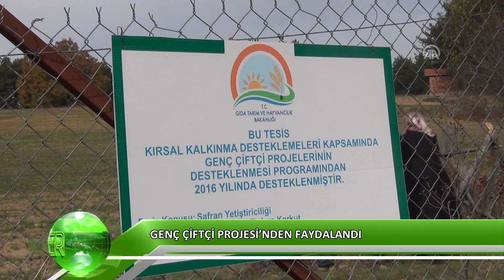Genç Çiftçi Projesi'nden faydalandı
Gıda, Tarım ve Hayvancılık Bakanlığının başlattığı ''Genç Çiftçi Projesi'nden'' yararlanan 29 yaşındaki Elif Turhan Korkut, Karabük'ün Safranbolu ilçesiyle özdeşleşen safran bitkisini yetiştirmeye başladı.

Boya, yemek, kozmetik, ilaç ve gıda sektörü gibi birçok alanda kullanılan, mor renkli ve hoş kokulu çiçekler açan, 15-30 santimetre uzunluğundaki safran, 20 bin liraya kadar alıcı buluyor.

Genç Çiftçi Projesi’nden yararlanarak Yukarı Çiftlik köyünde 1,5 dönümlük araziye safran eken Elif Turhan Korkut, bu yıl 250 gram hasat yaparken, Bakanlığın projesi sayesinde iş sahibi oldu.

Karabük İl Gıda, Tarım ve Hayvancılık Müdürü Cemalettin Çataklı, yaptığı açıklamada Bakanlığın başlatmış olduğu Genç Çiftçi Projesi'nden 128 çiftçiye destek verdiklerini söyledi.

Proje kapsamında 96 çiftçinin hayvancılık, 32 çiftçinin de bitkisel üretimden faydalandığını ifade eden Çataklı, "Bitkisel üretimin içinde arıcılıkta var. Bunun 16'sı arıcılık. Yine yerel ürünlerimiz safranla ilgili projemiz var. Safran, Karabük'ün olmazsa olmazı, Safranbolu'ya ismini veren bir bitkimiz. Bununla ilgili Yukarı Çiftlik köyünde Elif Turhan Korkut isimli çiftçimiz safran üretimi gerçekleştirdi. Başarılı bir şekilde yürütüyor." diye konuştu.

Safran üretiminin daha üst seviyelere gelmesi için Özel İdare ve Bakanlığın kaynaklarıyla yoğun faaliyet içinde olduklarını vurgulayan Çataklı, şöyle konuştu:

"Önümüzdeki dönemde de Genç Çiftçi Projemizin devam edeceğini ümit ediyoruz. Bu şekilde devam ederse daha fazla çiftçimize gerek safran üretimi ve diğer üretimlerde destekler sağlayacağız. Bakanlığımız kadın ağırlıklı üretimlere özel önem veriyor. Üreticilerimizin büyük bir kısmı geç kadın çiftçilerimizden oluşuyor."

Projeden yararlanan Korkut'un safran dikimini gerçekleştirildiğini anlatan Çataklı, "Ağustos ayında dikimi yapılıyor. Ekim sonu itibariyle başlayan hasat devam ediyor. Yaklaşık 250-300 gram civarında hasat bekliyoruz. Önümüzdeki yıllarda daha da artıyor. Safran soğanı da ayrı bir girdi oluyor. Safran soğanı 3 sene sonra 10 katına kadar hatta daha fazla verebiliyor. Gelir getirici bir proje, genç çiftçilerimizi projelerden faydalanmaya davet ediyorum." ifadelerine yer verdi.

Projeyle safran üreten tek kadın çiftçi Korkut da evli ve bir çocuk annesi olduğunu belirtti. Bakanlığın böyle bir projesi olduğunu ve biraz araştırdığını vurgulayan Korkut, şöyle konuştu:

"Senelerdir bu işi yapıyoruz. Bu bizim baba mesleğimiz. Gıda, Tarım ve Hayvancılık Bakanlığının böyle bir projesi vardı. Safranı tanıtmak amacıyla bu projeye başvurdum. Başvurum 3-4 ay içerisinde kabul oldu. Ardından da tarlayı ektim, 2-3 ay oldu. 1.5 dönümlük araziye 160 kilo safran diktik. İlk sene olduğu için 250 gram safran bekliyoruz, ikinci sene inşallah daha fazla verim bekliyoruz."

Safran tarlasının ekiminde ailesinin destek olduğunu anlatan Korkut, eşinin de kendisine safran yetiştiriciliği konusunda büyük destek verdiğini kaydetti.